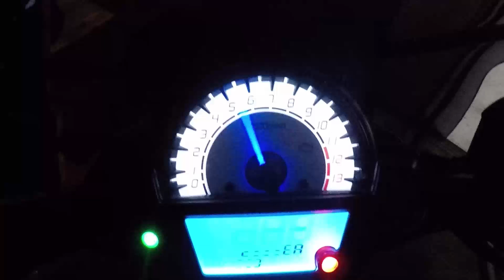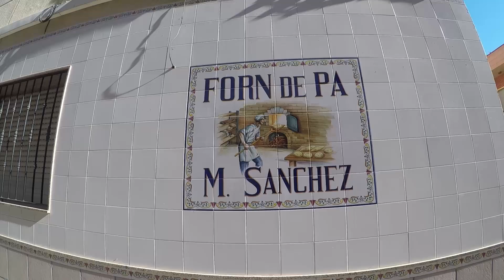Capítulo 3 - Chilches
Hoy las aventuras continuaran por la costa. pero hemos fallado porque no pudimos entrar a ver la iglesia. Intentaremos hacer una segunda parte con el interior de la iglesia en cuanto se pueda. Gracias :)

Explicación : La domótica es un concepto que se refiere a la integración de las distintas tecnologías en la iglesia (o casas) mediante el uso simultáneo de la electricidad, la electrónica, la informática y las telecomunicaciones. Su fin es mejorar la seguridad, el confort, la flexibilidad, las comunicaciones, el ahorro energético, facilitar el control integral de los sistemas para los usuarios y ofrecer nuevos servicios.

Kawasaki Er6N
GoPro 5